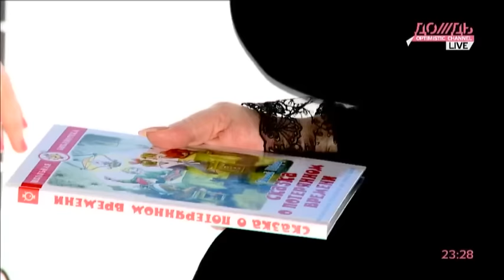Алла Пугачева о походах на Лубянку, Путине, Киркорове и брутальности мужчин // Собчак Живьем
В гости к Ксении Собчак пришла сама Примадонна! Две женщины говорили о политике и мужчинах, об интернете и митингах, и даже про Pussy Riot.

0:00 Вступление
1:07 О походах в КГБ и на Лубянку
4:52 Действующая власть – это тоже мелкие политики времен Аллы Пугачевой?
7:54 Воспоминания об Анатолии  Собчаке
10:42 Об образе «сильной женщины»
15:10 О Путине, выборах и власти
21:35 О финансовых отношениях с Прохоровым и подарке в 5 млн. долларов
23:08 О Киркорове и отлучении его от церкви
25:51 «Pussy Riot не в тюрьму, а в монастырь!»
28:35 Про конфликт с Русланом Байсаровым и подаренной квартире
37:03 О брутальности мужчин, которые окружают Пугачеву
39:32 Собчак попросила у Примадонны совета, как выйти замуж
53:13 Алла Пугачева и Мадонна: гей-иконы современности
59:35 Путин плакал на площади или это ветер?
1:01:55 Насколько тяжело быть такой сильной женщиной в стране относительно слабых мужчин?
1:05:15 О любви к азартным играм